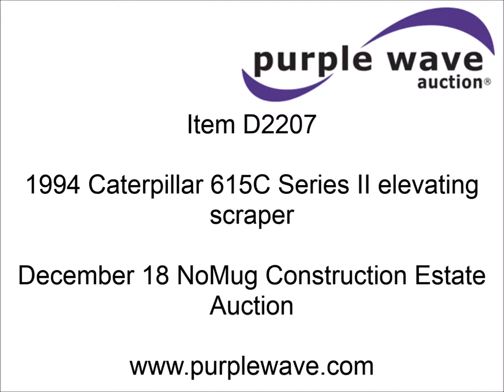1994 Caterpillar 615C Series II elevating scraper for sale | sold at auction December 18, 2014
SOLD! NoMug Construction Estate Auction

1994 Caterpillar 615C Series II elevating scraper
1,985 hours on meter
Caterpillar 3306 six cylinder turbo diesel engine
Serial 08Z69171
Powershift transmission
6F-1R gears
Differential lock
Aftermarket AC
Rear push block
76"W paddle
8&#039;W bolt-on cutting edge
(4) ripper teeth
Michelin 24.5R25 tires
56,450 lbs. base operating weight
Serial 9XG00366
View repairs